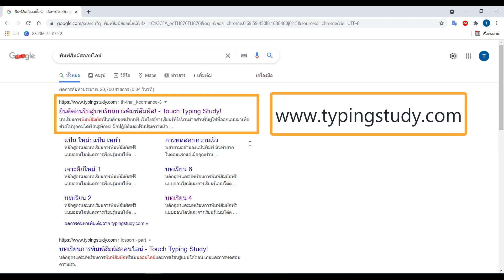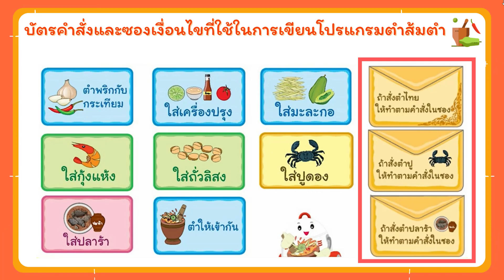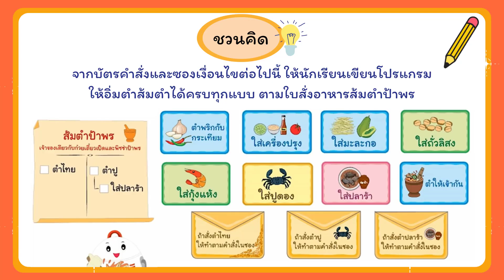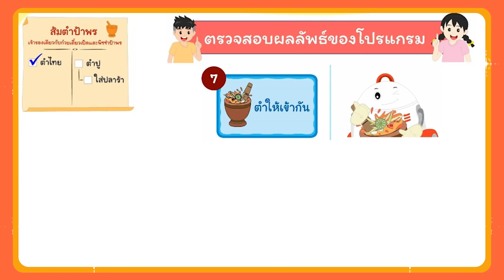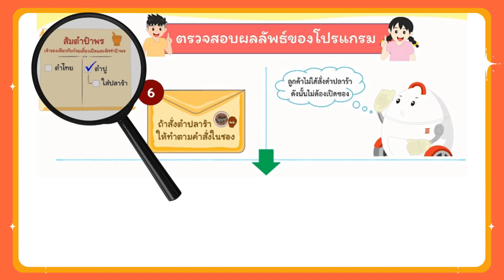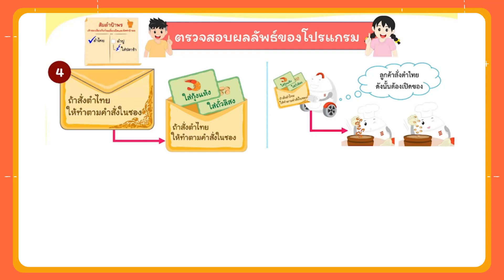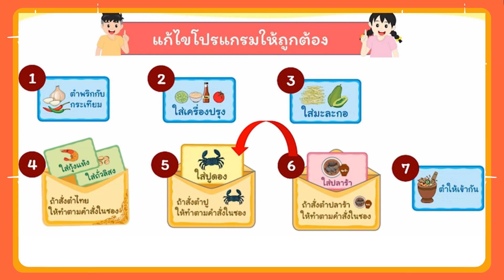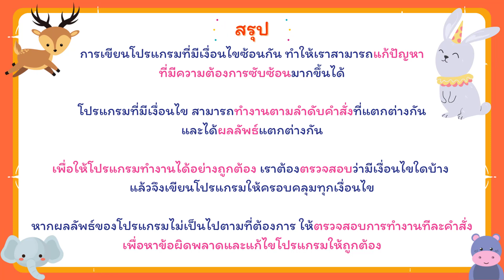G3 DML64 VDO 039 Condition2